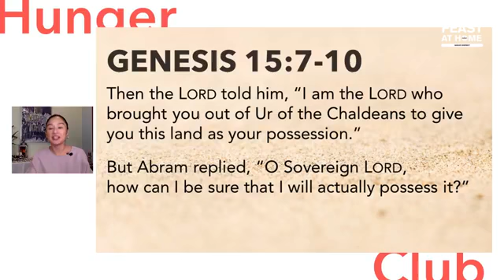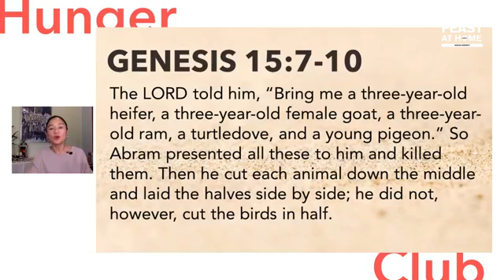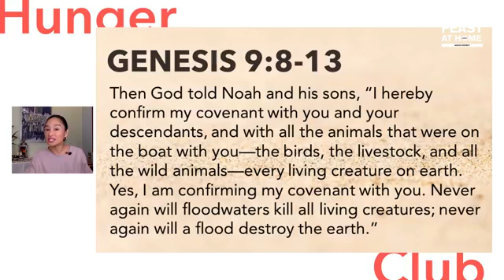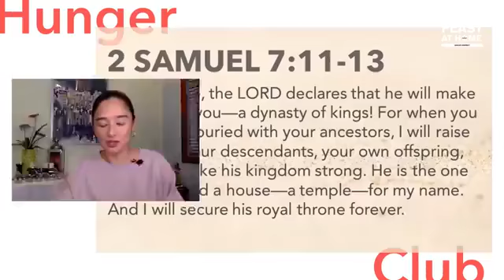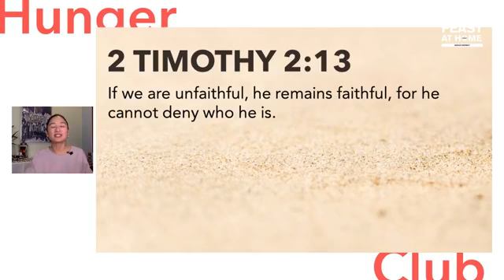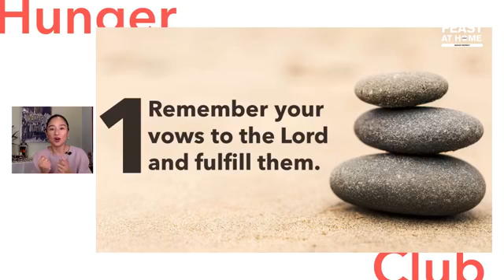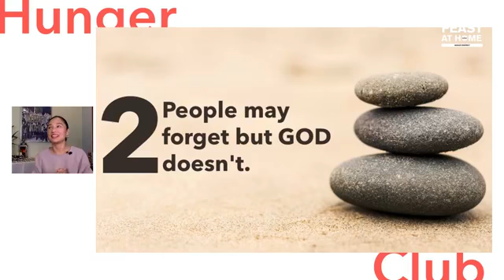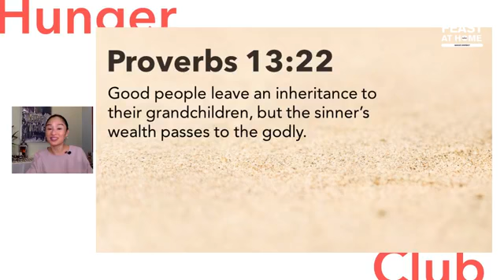Miracles and More - Talk 5